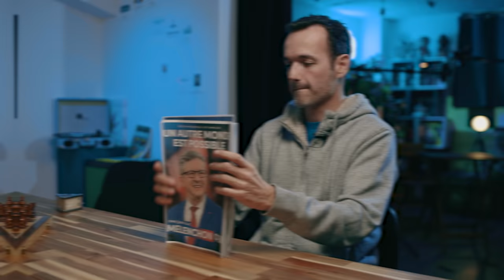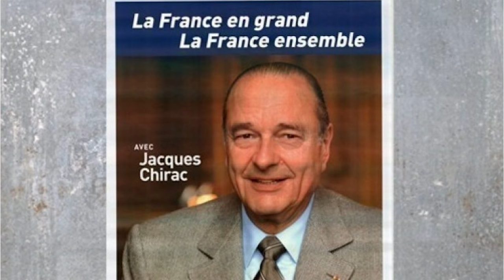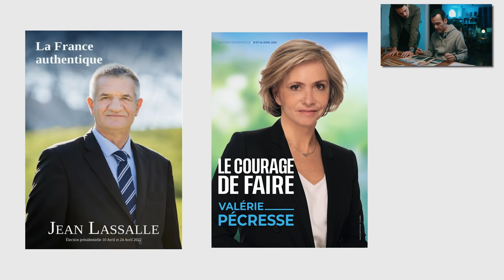Analyse des AFFICHES DES ELECTIONS - Analyse #26